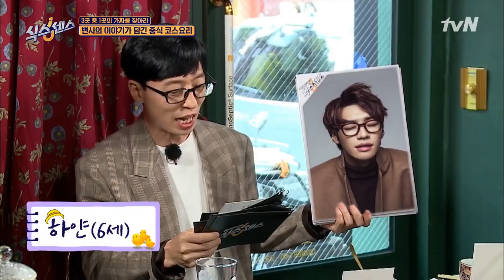발냄새 나게 생긴 김영광?! 얼굴만 보고 발냄새 맡은 예리한 어린이에 김영광은 어질어질~_~ 식스센스 | The Sixth Sense EP.7 | tvN 201022 방송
가짜는 오직 하나!
여섯 명의 출연진이 진짜 속에 숨어 있는

진짜보다 더 진짜 같은 가짜를 찾는
예측 불허 육감 현혹 버라이어티

유재석x오나라x전소민x제시x미주

tvN‹식스센스› 매주 (목) 저녁 8시 40분 방송